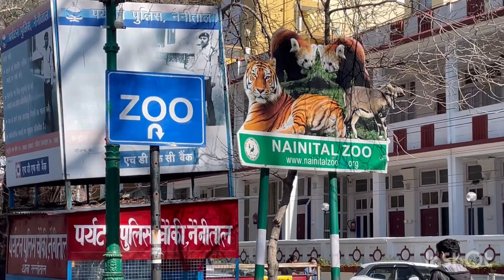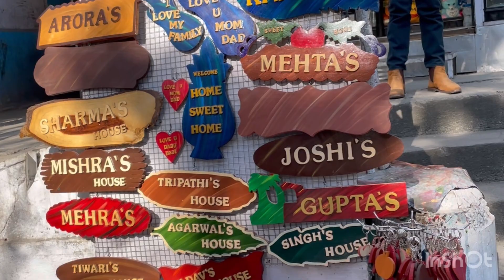Nainitalvlog//Ghorakhal Mandir //Nainital tourist places//Mall road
In this video you will know how to Nanital from MUKTESHWER
For my more vlogs go to these links